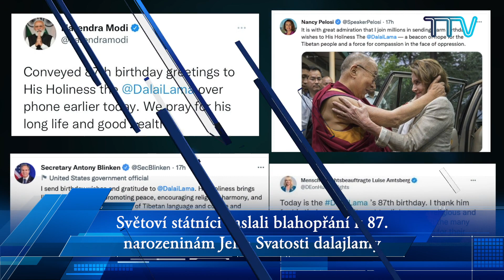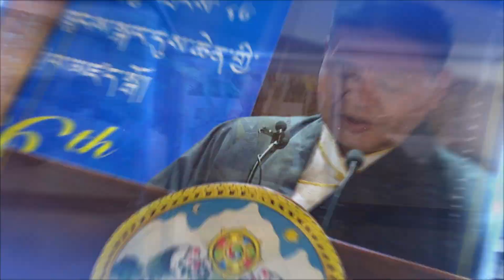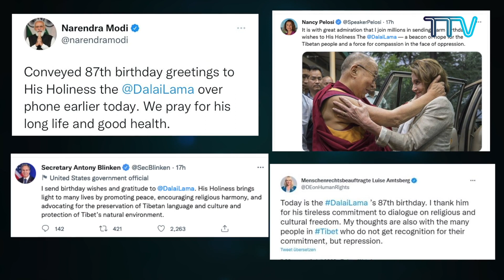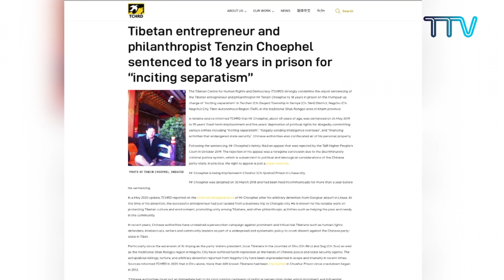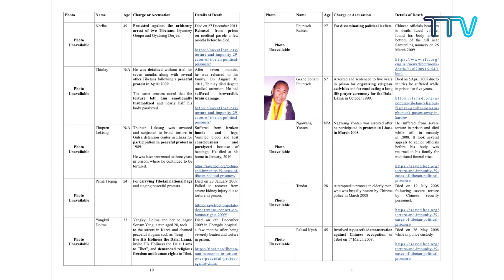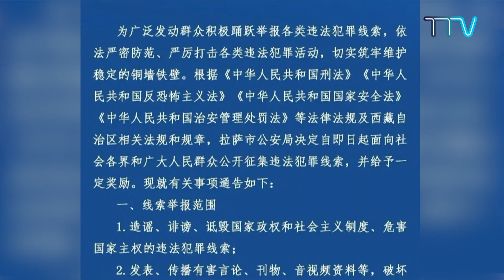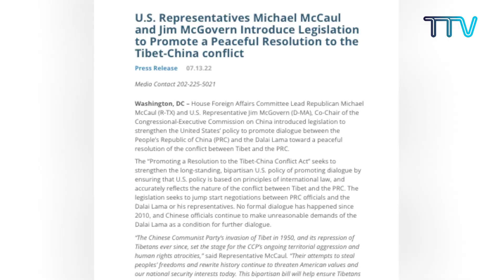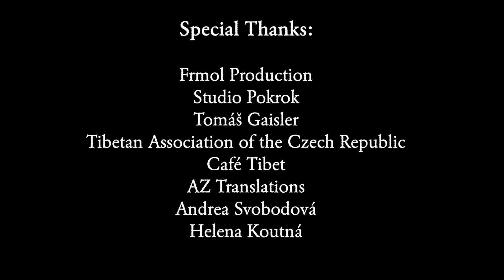UDÁLOSTI V MĚSÍCI ČERVENEC 2022 / JULY 2022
Special Thanks:
Mr. Petr Vachler